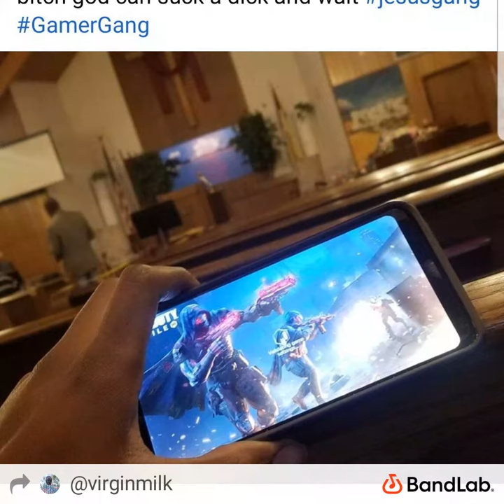elevator by ben10corona (prod. jaytheswiper)